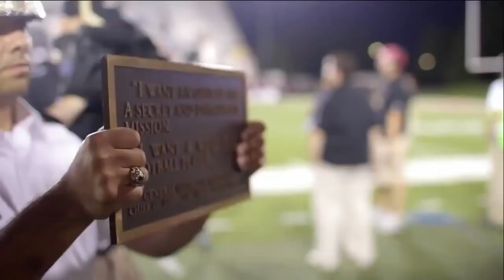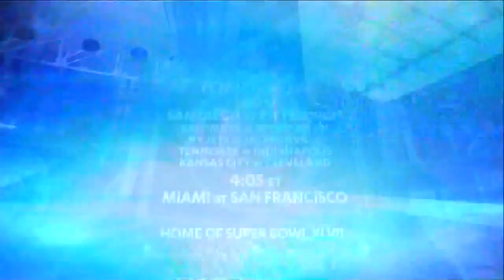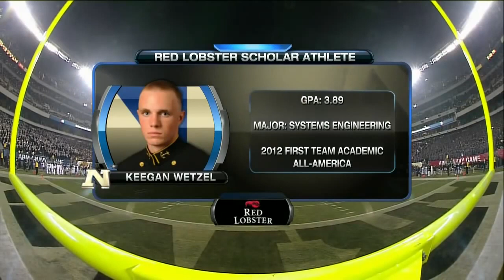December 8, 2012 Navy vs Army 720p